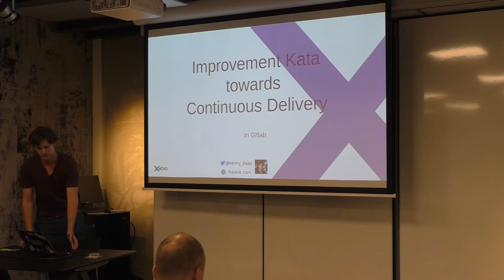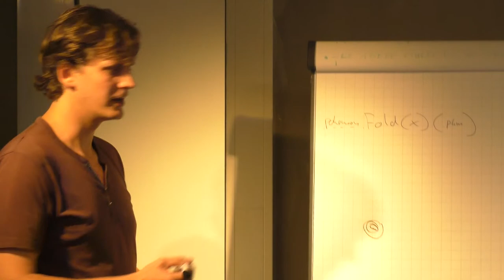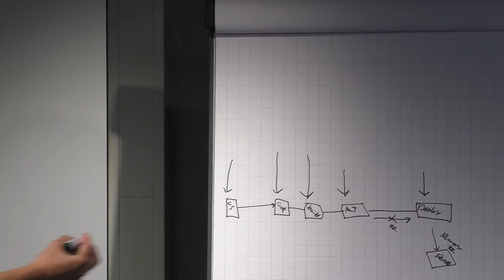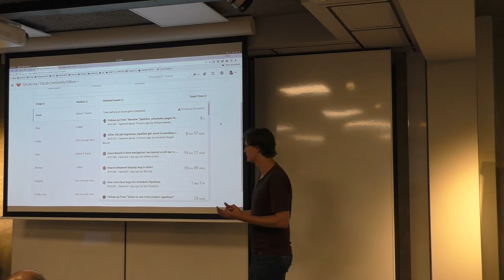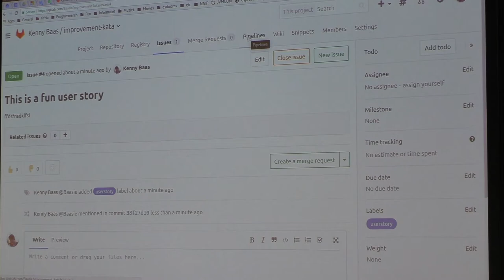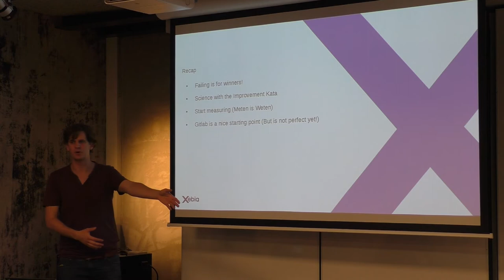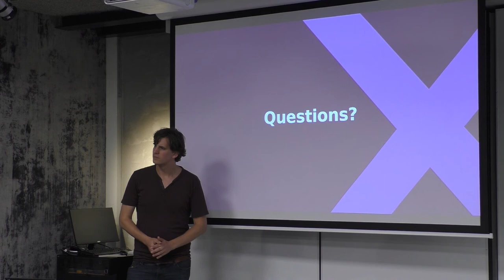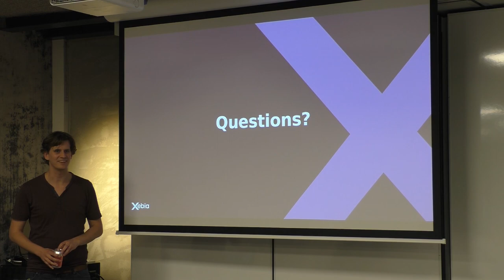Improvement Kata towards continuous delivery (in Gitlab)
Kenny Baas - Xebia - Improvement Kata towards continuous delivery (in Gitlab)
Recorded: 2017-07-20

When moving towards continuous delivery (CD), most companies are focused on automating their CD process, most of the times with multiple tools. While this hopefully increases the stability to their CD process, it may not always bring the desired improvement in quality and speed. Do you actually have the metrics to prove that you have improved?

In his book on LeanPub, Steve Smith is spot on about what we actually want: to be able to measure our CD process.

In this talk I will show you how to measure your CD process and improve it with the Improvement Kata. The Improvement Kata is a science-based, lean practise from Toyota.
I use Gitlab for pipeline orchestration as an example on how to continuously obtain these metrics, which you can then use for your Improvement Kata. Not using Gitlab? Or not a fan of it? Don't worry, this talk will give you enough insight in how to use this in your own favorite orchestration tool.

Bio: Kenny Baas is a Software and Test Automation Engineer at Xebia who coaches teams in using Domain Driven Design, Behaviour Driven Development, Test Driven Development, Property Based testing, and Continuous Delivery.
With these methods, he aims to create a transparent collaborative domain space with constant and instant feedback of the software that is being built.